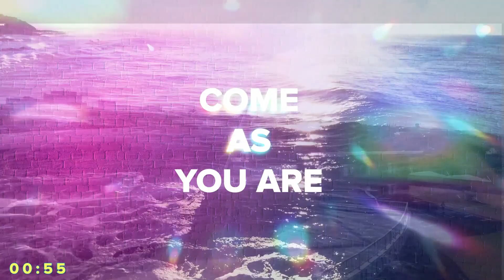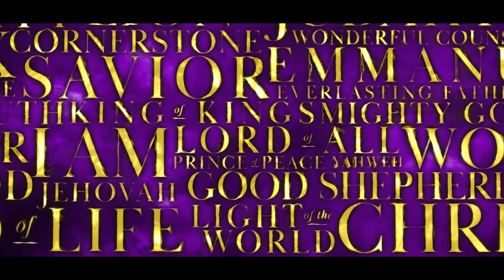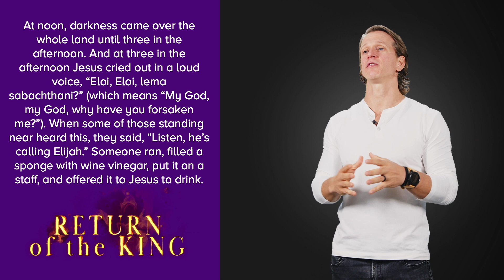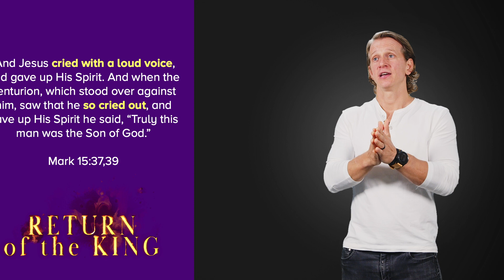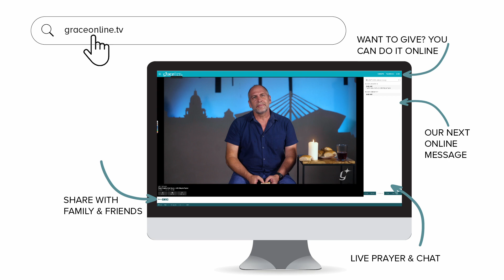SUNDAY | POWER MADE PERFECT | The Surprising Truth About Weakness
This Sunday at Grace we are in the 3rd week of our series Return of the King.  Tom speaks for our online campus on how we want people to see the glory of God through our greatness, but the glory of God is revealed through our weakness (2 Cor 12:9).
How we handle pain/suffering/death/hardship reveals more about who is on the throne of our lives than anything else.

00:00 - Intro Countdown
00:57 - Welcome
02:01 - Sermon (Tom Basson | POWER MADE PERFECT)
33:37 - Worship (Same God)
39:58 - Announcements, Offering & Closing Thoughts